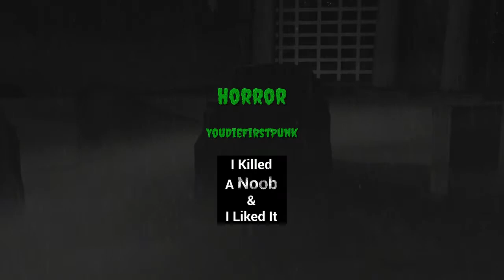Rouge 4 Life